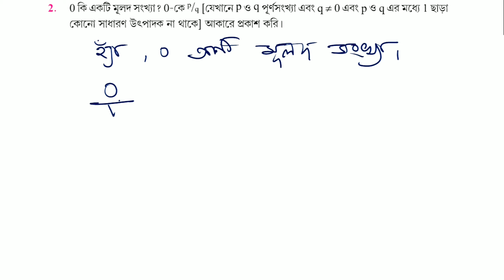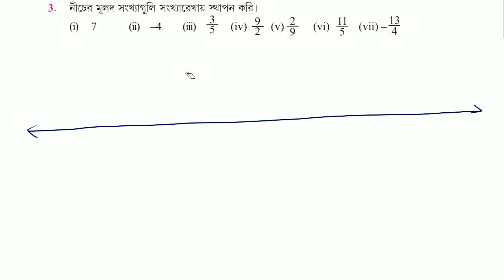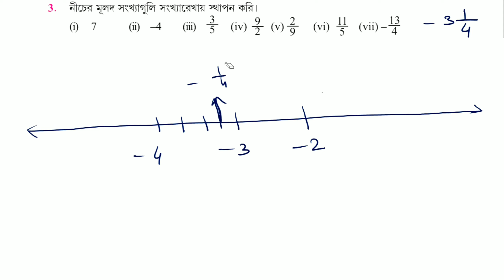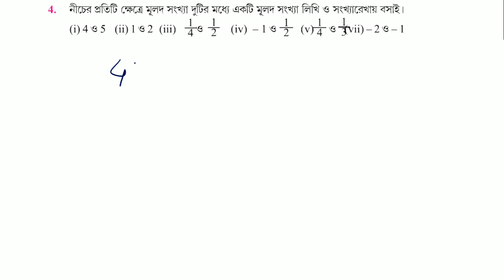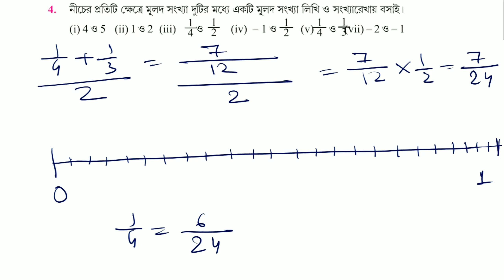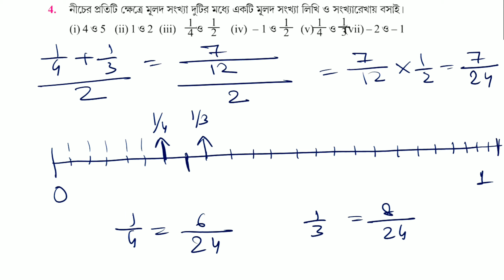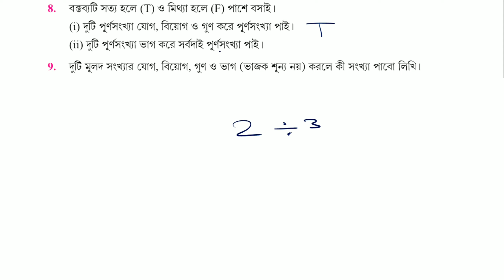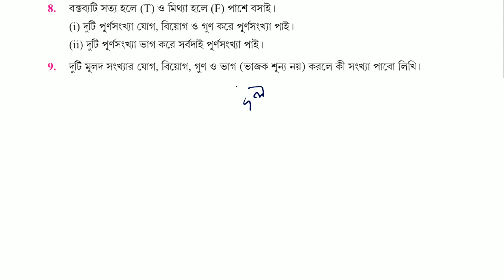Real Number || Class - 9 || Mathematics || Ex - 1.1 || WBBSE